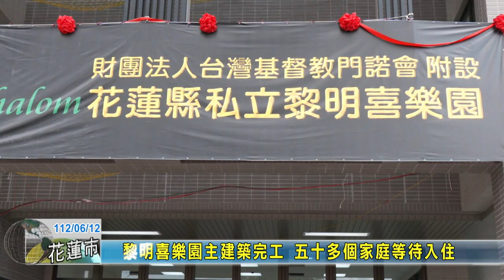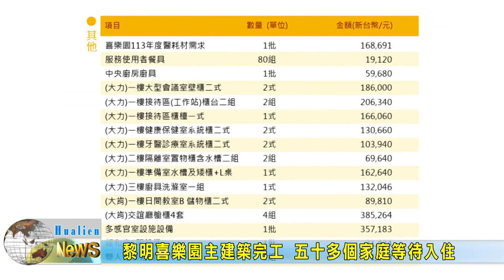20230612 06 黎明喜樂園主建築完工 五十多個家庭等待入住